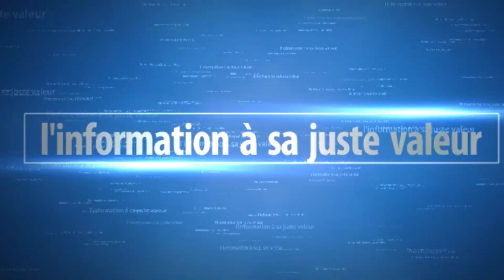Relation avec Marieme Faye Sall : Iran Ndao dit tout et révéle ce qui le lie à la Première Dame